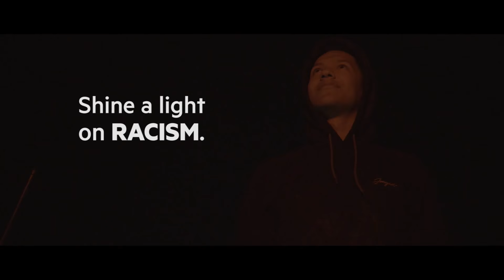Let's shine a light on Racism.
At Genero we're passionate about trying to make a difference and we believe in the power of amazing content to change perceptions and influence behaviour. We invited filmmakers from all over the world to create short films that shine a light on social issues that are important to them.

Directed by Adrian Kuciel
Sound Design: Grzegorz Łojowski

Cast:
Aleksander Namunaua
Krzysiek Kawula
Radek Mendrala
Tomek Rakoczy
Michał Sikora
Tomek Stuleblak
Piotrek Unarski
Piotr "Bryndza" Brydniak
Maciej "Śruba" Kamiński
Wojciech "Jezus" Kania
Wojciech Ożóg
Mateusz "Max" Psuj
Jakub "Dookie" Romanek
Jakub "Harry" Rożek

Wanna keep in touch?

Genero brings the power of a global ﬁlmmaking community to the music, brand and creative industries.